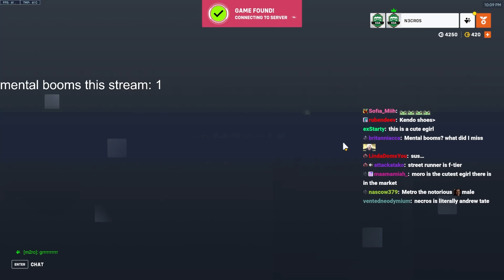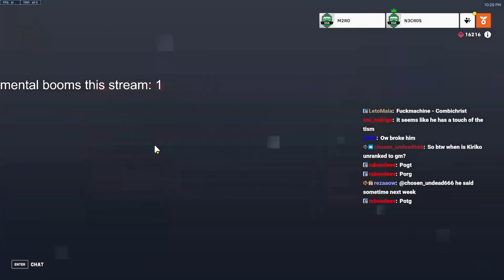WORLDS FIRST 5K GHOSTDASH?